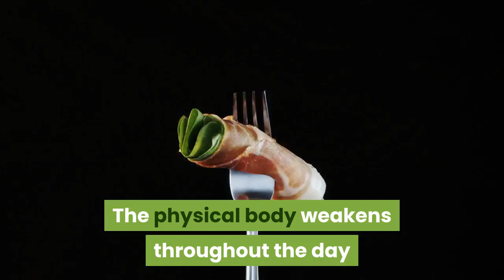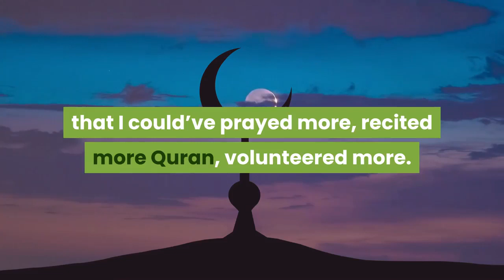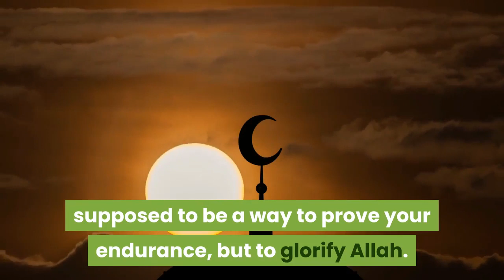Opinion Ramadan in a pandemic helped me rethink my relationship with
The word Ramadan comes from the Arabic root word ramad, which means burning, or intense heat. As we fast, we become more and more aware of what our body and soul yearn for. We are better able to focus our spiritual, emotional and physical energy. The physical body weakens throughout the day and increasingly becomes the object of our attention. For 30 days, from sunrise to sunset, we participate in spiritual world-making and world-burning; we burn what we don’t need and build spiritual pathways that bring us closer to Allah. It is a purifying process. Think of it as sensory deprivation, where the metaphysical and physical are having a meeting, fortifying a consciousness of oneself. Due to the global lockdown, Ramadan in 2020 has meant a fast from physical gatherings — an integral part of Ramadan — as well as food and drink. The difficult parts of the holiday are typically eased by our community. And yet, amid this global pandemic, mosques around the world are closed. Fasting is an intensely personal act of worship and an exercise of personal integrity and discipline. But it’s also surprisingly policed. writes in her book, “Secrets of Divine Love, ” that Allah rigs this month in our favor. It is a time to reflect and be still with ourselves — and yet there is also a pressure to be productive. With the lockdown, this pressure has only increased. At the end of every Ramadan, I feel guilty knowing that I could’ve prayed more, recited more Quran, volunteered more. When in truth I was bartering acts of worship and overcompensating for my shortcomings. Instead of gorging on food when the sun sets, I was gorging on guilt and shame; I was allowing the pressure of external forces to inform my relationship with Islam. Without limits, this can induce anxiety, especially without the help of our physical and spiritual family. And yet, we have to push back against this anxiety and this instinct to “make the most of it. ” The Quran says that “Allah intends for you ease and does not intend for you hardship. ” This period of deprivation is not supposed to be a way to prove your endurance, but to glorify Allah. And as Ramadan comes to a close, this lesson is more important than ever. Without access to the same support systems, food is one of the few resources that remains a comfort. There were days I woke up feeling faint and physically weak; it would've been irresponsible to keep fasting. But I also didn't feel compelled to push myself like I normally do. I've been fasting since I was seven years old, but the exhaustion I felt this month was psychological. I listened to my body and broke my fast when I needed to, and I kept a tally of the days I missed and rested. The best way I could honor my time this Ramadan was by honoring the needs of my body. Fasting is for Allah, and I have no one else to answer to.“In Islam, there is a natural tendency to gravitate towards people who give off certain vibes.